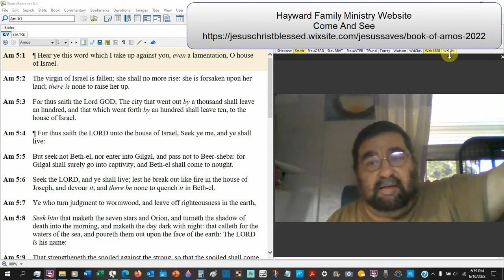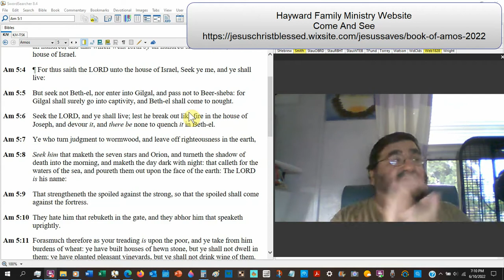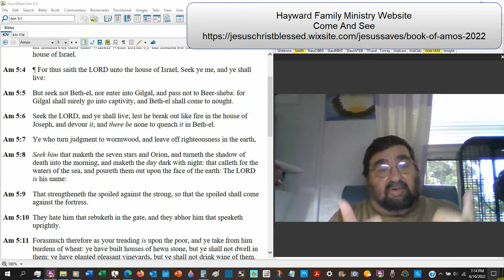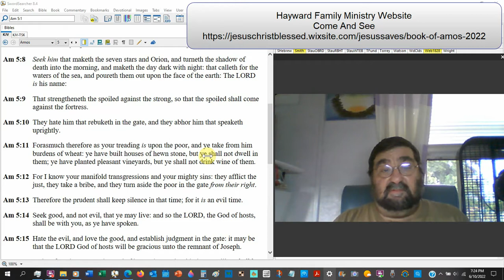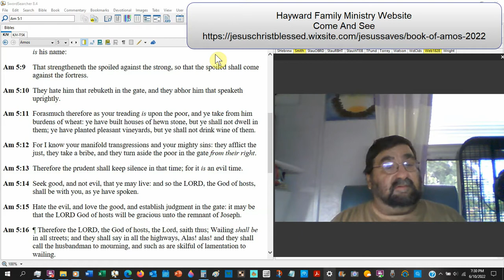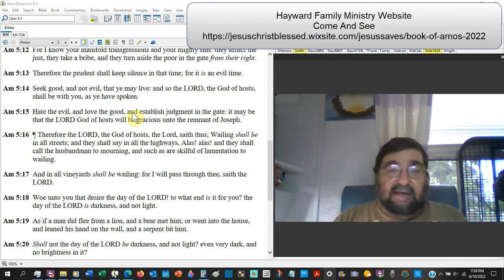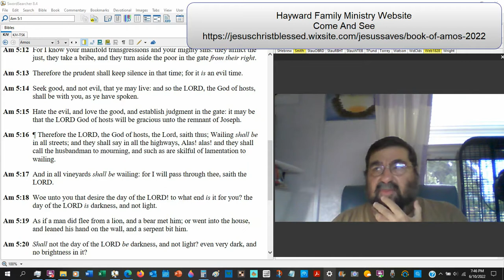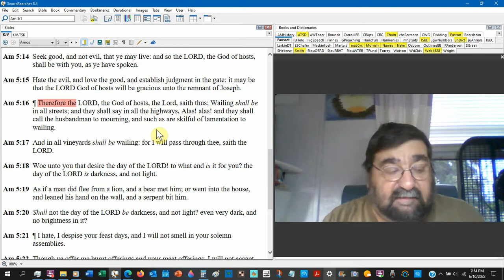Even A Lamentation Amos 5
Israel's dreadful situation
An encouragement to pursue God.
The use of judgments is condemned.
Regardless of their external services,